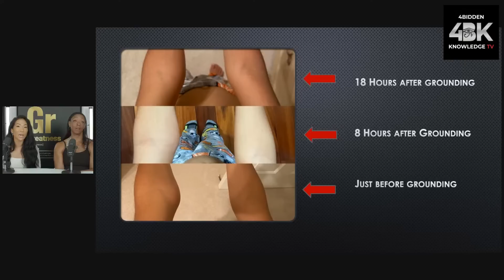Hormones - The Drivers of Every Aspect of Life with Elisabeth Hoekstra and Maria Carson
Enter to win Elisabeth’s previously owned Mercedes Benz AMG

The Recipe to Elevated Consciousness by Elisabeth Hoekstra